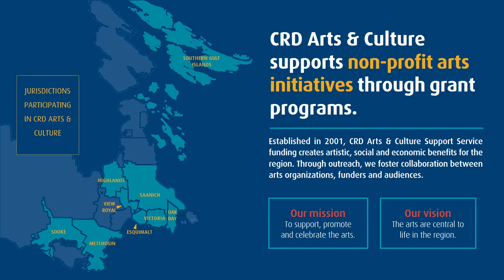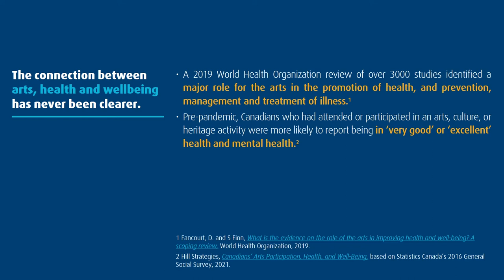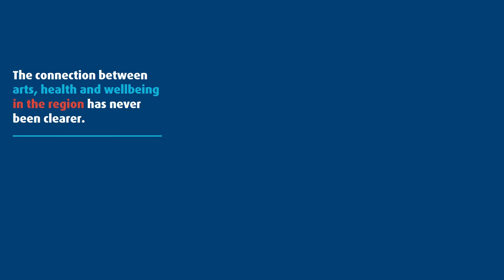2021 CRD Arts and Culture Progress Report Presentation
CRD Arts Commission Chair, Jeremy Loveday, presents the CRD Arts & Culture 2021 Progress Report to the CRD Board on July 13 2022. Read the report (PDF)